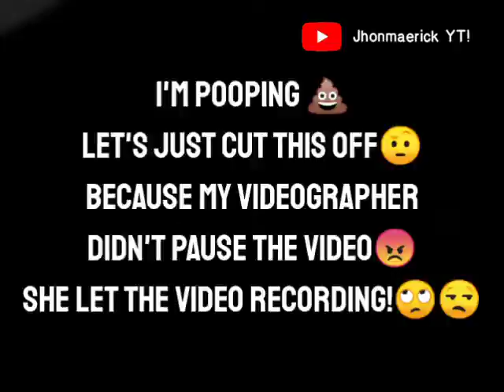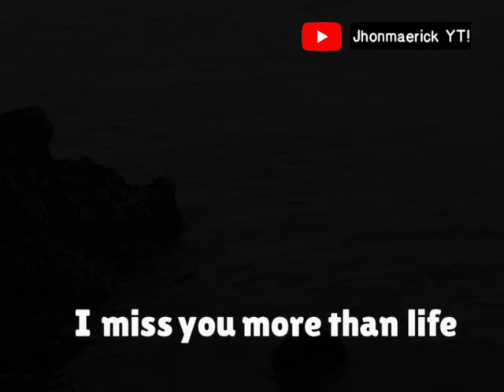"SANA ALL TRIP² SA DAGAT" #2 (PERO NAKA 4:3 ANG SCREEN HEHE)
I WILL CREATE A GAMING CHANNEL WHICH IS
"JMTV PLAYZ"